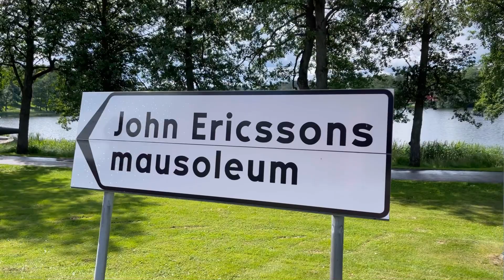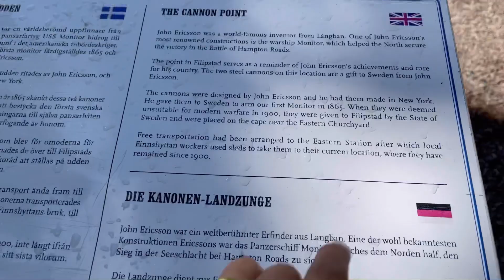คลิปสุดท้ายของการเที่ยวบ้านแม่แฟน☺️ แวะสามที่ประจำสามที่ที่ต้องจอดแวะ☺️